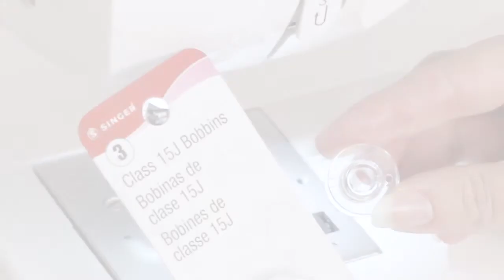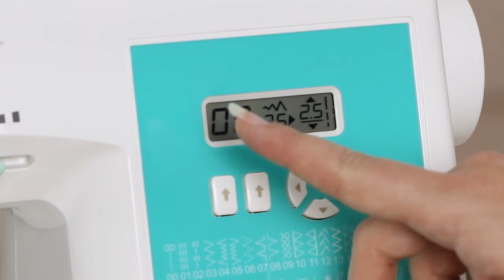SINGER® STYLIST™ 7258 Enfiler la Machine